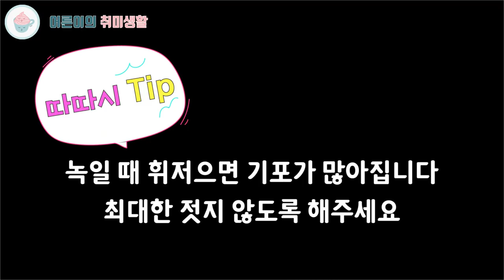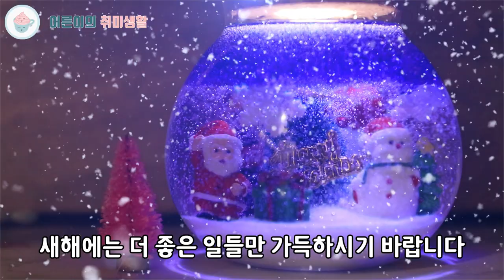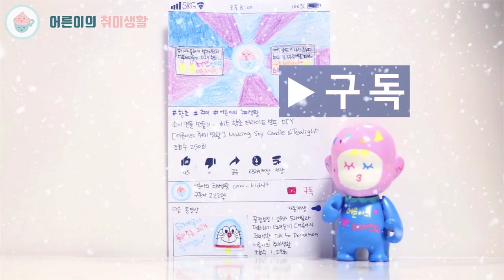젤캔들 조명 | 크리스마스 무드등 | 티라이트홀더 | 메리크리스마스❤ Gel Candle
젤캔들 조명 만들기를 해보았어요. 크리스마스 무드등으로 활용하기 딱이예요!
여분 공간에 물을 부어 티라이트 홀더로 사용해도 된답니다.

📌 초간단 만들기
용기를 크리스마스 분위기가 나도록 모래와 피규어를 넣어 장식하고 녹인 젤 왁스를 부어주면 끝!😎

안녕하세요.